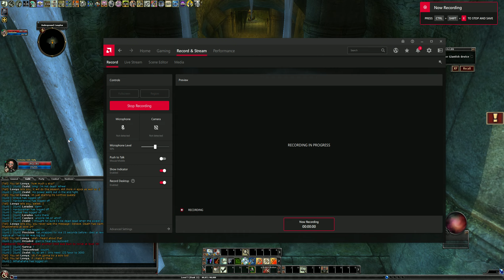Stopping the Sahuagin - Solo DDO Hardcore Season 7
For the 7th DDO Hardcore Season, I'm going to be running as many quests as I can solo. My character name is "Irritator Solo Only" this season, and in past seasons I played as "Irritator d'Cannith." I'll be doing as much favor as I can solo and I won't be using any hirelings unless it's necessary to advance the quest. All of the videos of my favor runs will be uploaded to this channel. Any gear that I farm or leveling I do off video will also be solo.